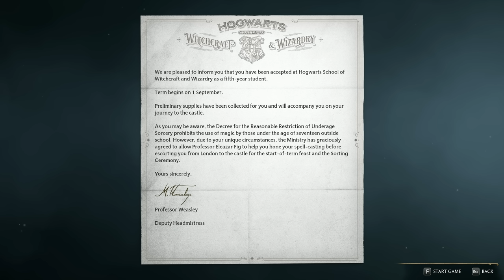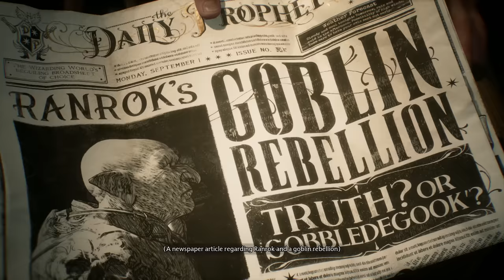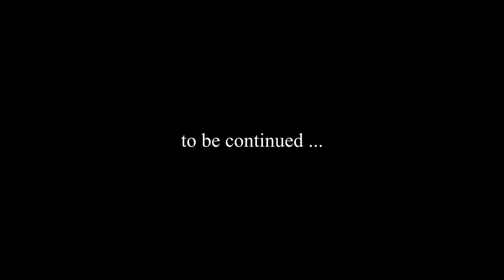Hogwarts Legacy (HARD) #1 : What is it with me and dragons?